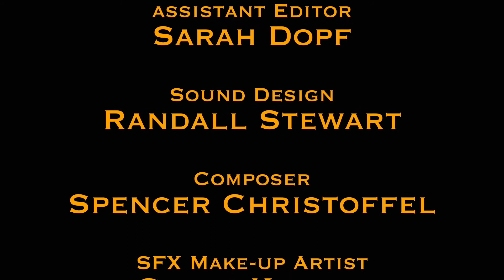Vile 2014 48Hr Film Festival Milwaukee Winner